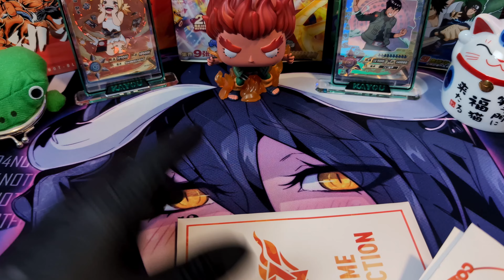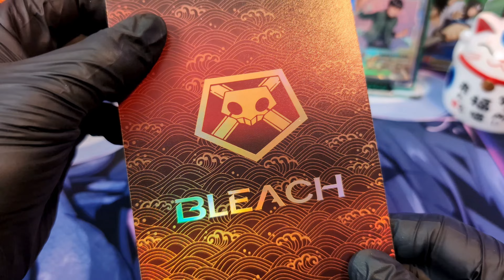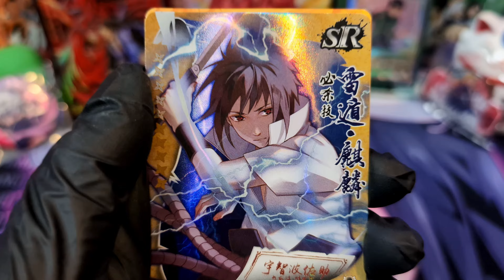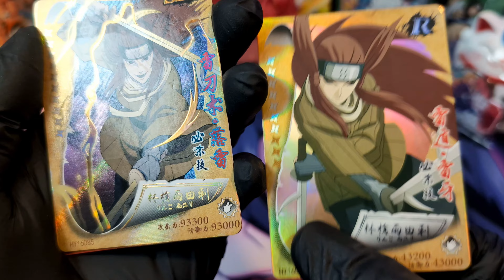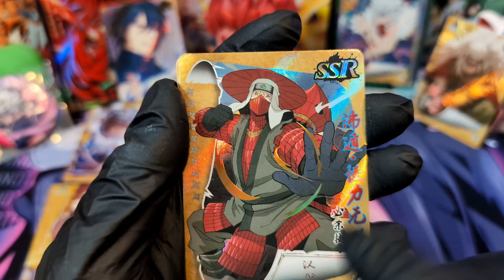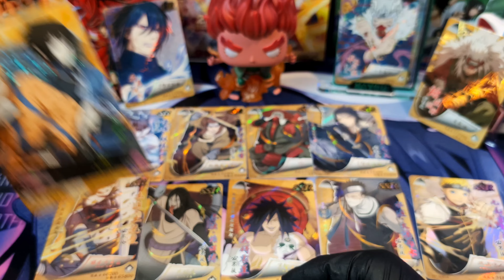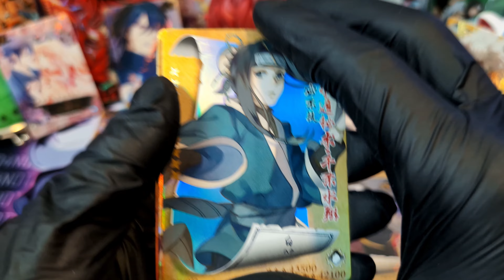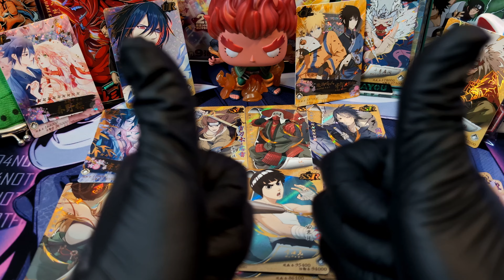Unboxing NARUTO LittleDino| ROUND 2! [HY1602] + CAJA BONUS! 6 HITARDOS La Caja mas POTENTE del DINO?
SEGUNDO! Round! SUPER CONTENTO - DISFRUTAR SHINOBIS

⛔ AVISO: Para Aperturas Super sexys y Para novelas Ligeras. Como es MATERIAL DELICADO será en otro canal ir SIGUENDO el canal si les interesa el contenido.